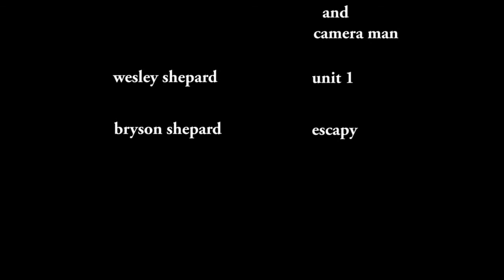(nerf) prison break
when a prisoner escapes he needs to be tracked down